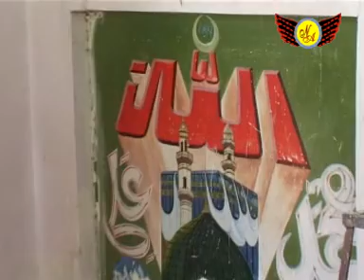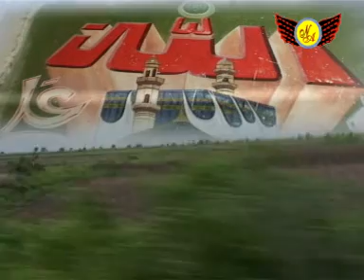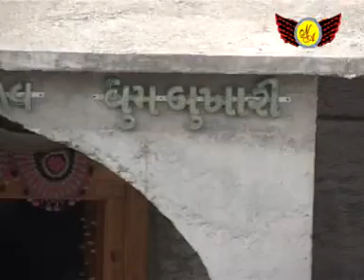Dada Bukhari Ki Dhoom || Rare Qawwali || Azim Naza || Nawab Audio.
dhoom dada dhoom bukhari
qawwali
dada bukhari qawwali
dhoom dada dhoom bukhari new qawali
qawwali dada bukhari
dada bukhari
dhoom dada dhoom bukhari new qawwali
dhoom dada dhoom bukhari qawwali 2024
dhoom dada dhoom bukhari qawali
dhoom dada dhoom bukhari medni
dhoom dada dhoom bukhari new status
azim naza qawwali
superhit qawwali
dhoom dada ki
dada bukhari mere dada bukhari
dhoom dada dhoom bukhari new qawwali 2024
2024 qawali new dhoom dada dhoom bukhari
Binti Karu Bas Ek Baar Ya Dada More Angna Padharo
Dada Bukhari Ki Dhoom
nawab audio

Heart Touching Qawwali Dada Bukhari Ki Dhoom Best Islamic Qawwali 2000 by Azim Naza

Presenting Dada Bukhari Best Qawwali 2000 Old “ Dada Bukhari Ki Dhoom ” In Original Voice Of Azim Naza Listen To Dada Bukhari Ki Dhoom Original Qawwali And Subscribe Nawab Audio For More Qawwali,Naat,Gazal,￼

Watch Full Qawwali Dada Bukhari Ki Dhoom

Credits:

Album: Dada Bukhari Ki Dhoom
Title: Dada Bukhari Ki Dhoom
Singer: Azim Naza
Lyrics: Azim Naza
Label: Nawab Audio